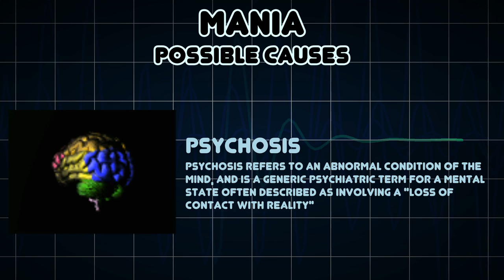Mania (Medical Symptom)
Possible causes of Mania (Medical Symptom)

Mania is the mood of an abnormally elevated arousal energy level